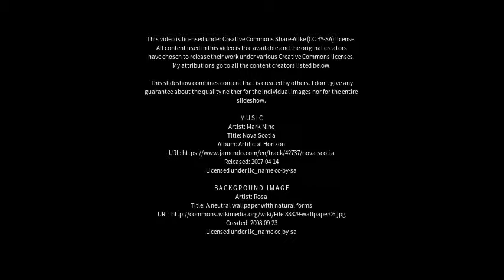Best places to visit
Best places to visit - Shrīrangapattana (India) Best places to visit - Slideshows from all over the world - City trips, nature pictures, etc.